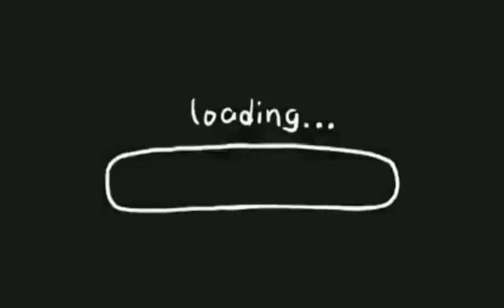Tiktok Compilation It's my BIRTHDAY